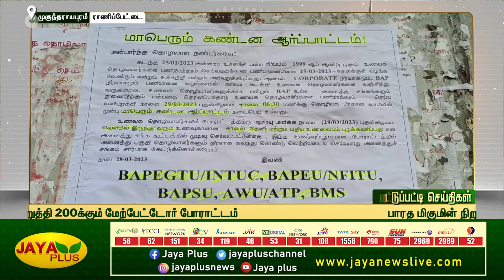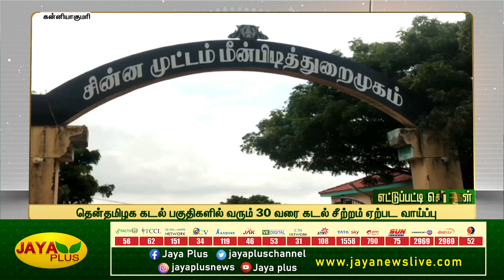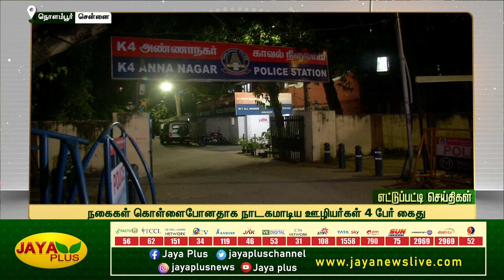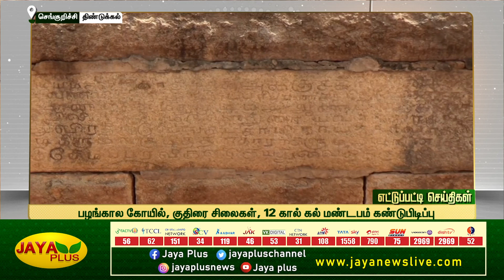எட்டுப்பட்டி செய்திகள் | பிற்பகல் 1 மணி | 29.03.2023 | District News | Jaya Plus